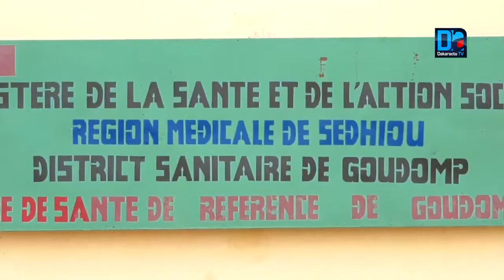District sanitaire de Goudomp / Le médecin-chef liste les maladies de l'hôpital